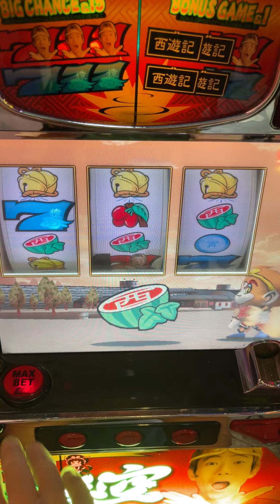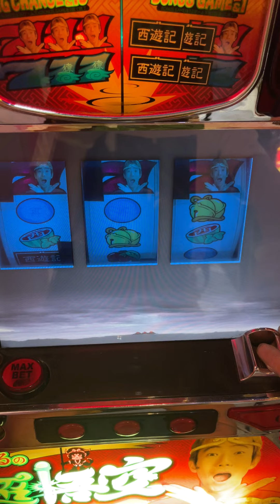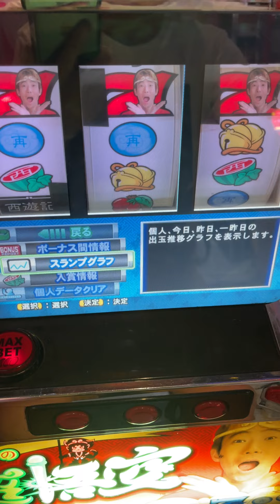2022-08-03-超悟空-第一次轉牌"当"又"雜777連線"[152G連莊=超BIG CHANCE](影片含有內部資訊+拖牌資訊=說明欄)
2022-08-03-超悟空-第一次轉牌"当"又"雜777連線"[152G連莊=超BIG CHANCE](影片含有內部資訊+拖牌資訊=說明欄)

1. 黑鳥飛出

2. 黑鳥第2次飛出

3. 悟空甩棒+藍蜻蜓飛出+青再連線

4. 五顆帶藍7+(無連線得分)(顯示大"青再"=矛盾演出=前兆)

5. 悟淨特寫+悟空站黃雲(無得分連線=矛盾演出=前兆)

6. 無

7. 青再連線+藍蜻蜓飛出

8. 悟淨特寫+悟空站黃雲("青再"得分連線=矛盾演出=前兆)

9. 青再連線+悟淨撥頭髮

10. 鈴鐺連線得分(大西瓜特寫=矛盾演出=前兆)

11. 青龍飛出(沒有凹西瓜=前兆)

12. 唐三藏伸懶腰+青再無連線得分

13. 轉牌"当"又"雜777連線"